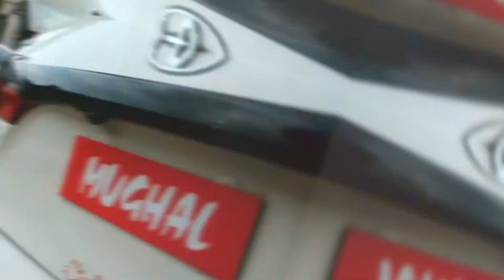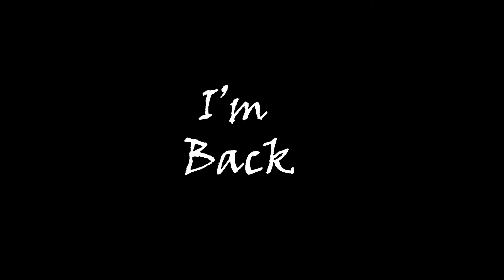Biggest Auto Show Of Lahore 2021